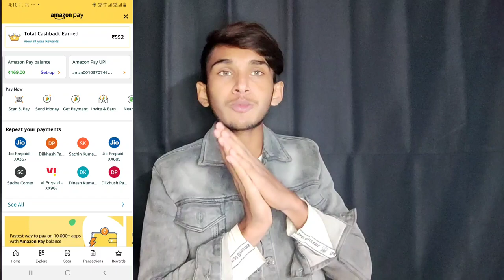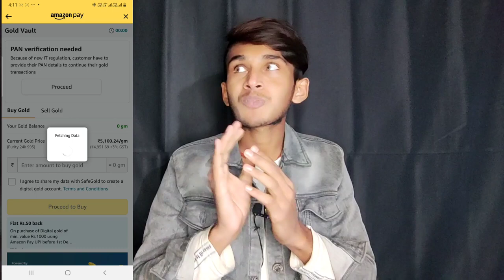How to Transfer Amazon Pay Balance To Bank Account || Amazon Wallet To Bank Account Transfer 2022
Video Covers:-

amazon pay wallet se bank me paise kaise transfer kare
amazon pay wallet se paise kaise nikale

Manish Singh Owner Of (Desi Tech Guru) YouTube Channel

        Desi Tech Guru